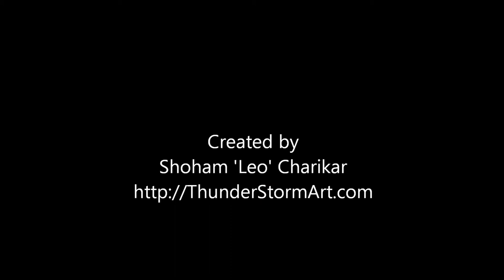Sarah: High Poly 3D Sculpt